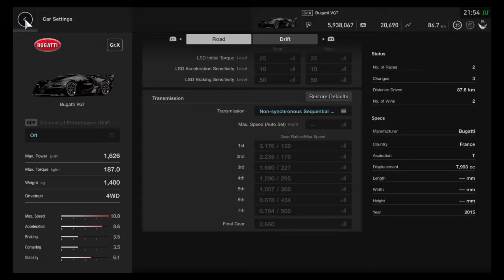Gran Turismo Sport Bugatti VGT Nurburgring Lap